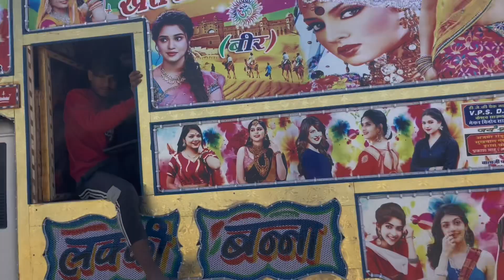Choli Ke Peeche !! Choli Ke Peeche Kya Hai Dj Remix !! New Hindi Song !! Bollywood Song !! Dj Remix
Choli Ke Peeche !! Choli Ke Peeche Kya Hai Dj Remix !! New Hindi Song !! Bollywood Song !! Dj Remix Choli Ke Peeche !! Choli Ke Peeche Kya Hai Dj Remix !! New Hindi Song !! Bollywood Song !! Dj Remix